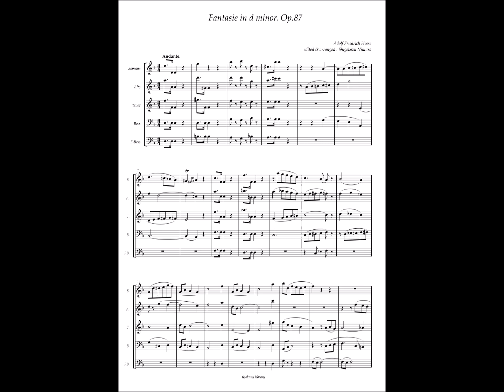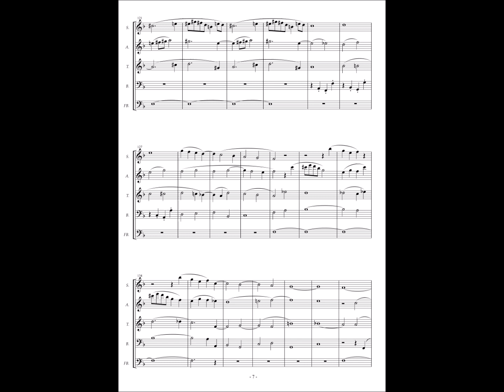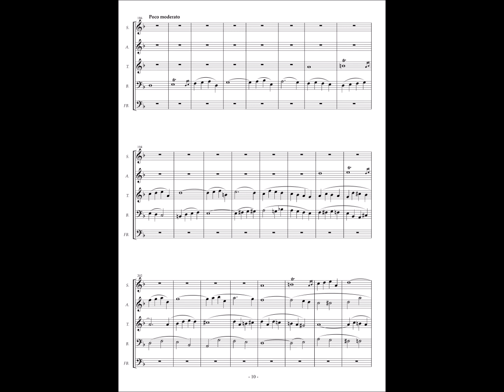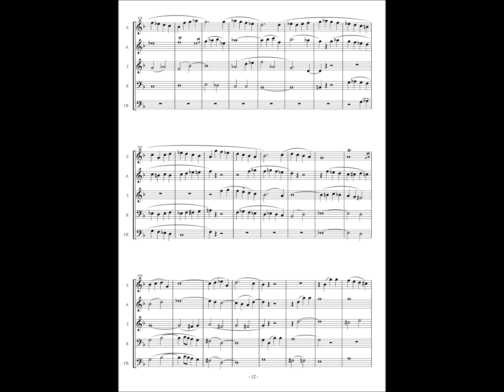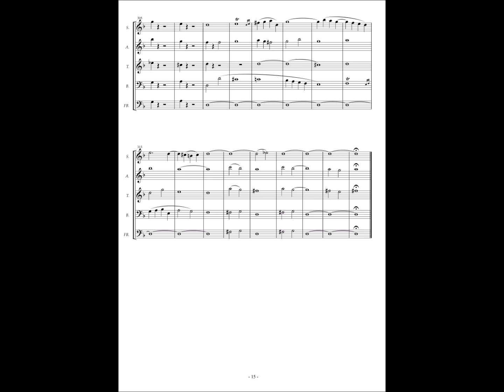Adolf Friedrich Hesse, Op.87 Fantasie in d minor for two performers on the organ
Album for Organists.
A choice collection of concert music for the organ
with pedaling and registration.
by Eugene Thayer.